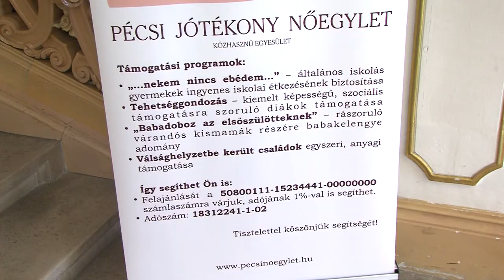25 éves a Pécsi Jótékony Nőegylet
25 éves a Pécsi Jótékony Nőegylet

Gálaműsorral ünnepelt a 25 éves Pécsi Jótékony Nőegylet. A „nekem nincs ebédem” elnevezésű gyermekétkeztetési program és egyéb jótékony cselekedetek fűződnek tevékenységükhöz. A  jubileum jegyében a tavaly elmaradt koncertet tartották meg a Pécsi Nemzeti Színházban.